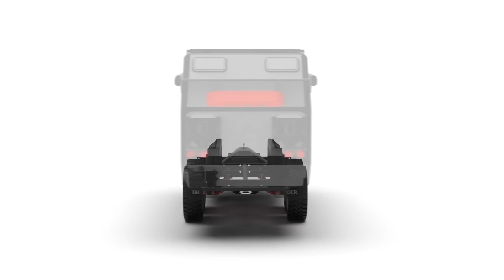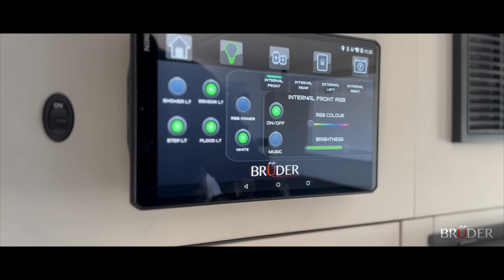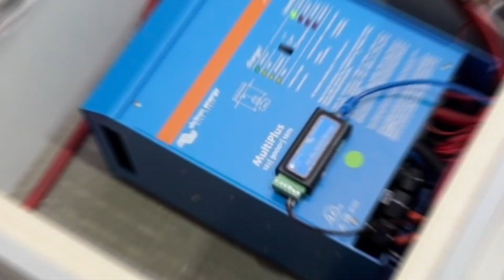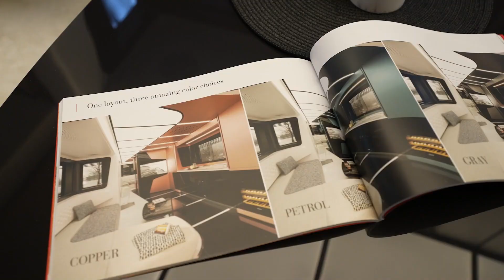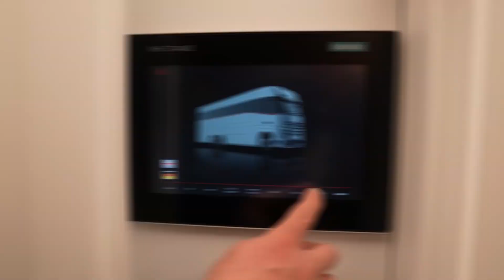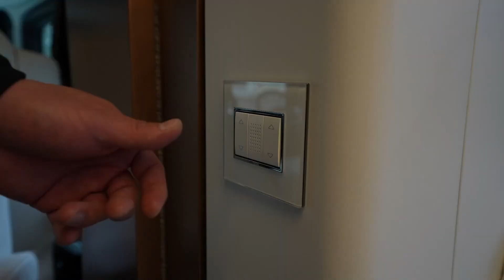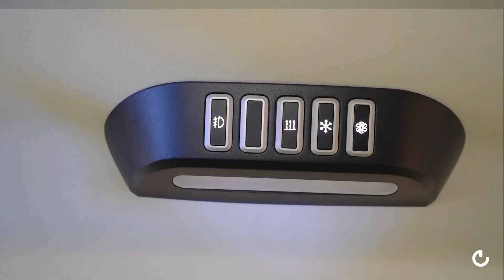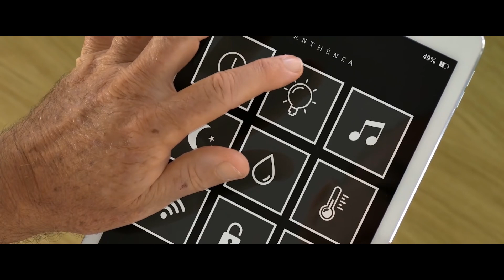AUTOCARAVANAS Y CASAS MOVILES DE ULTIMA GENERACION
En este video te mostraremos las AUTOCARAVANAS  y CASAS MOVILES mas AVANZADAS y de ultima generación,  conoce su INTERIOR Y EXTERIOR, sus LUJOSAS INSTALACIONES,  especiales para AVENTUREROS de MEXICO, USA, ESPAÑA, AUSTRALIA

- VEHICULOS DE ULTIMA GENERACION
- VEHICULOS INCREIBLES
- TECNOLOGIA DE PUNTA
- TECNOLOGIA DEL FUTURO
- ULTIMA TECNOLOGIA
- IVENTOS INCREIBLES
- CIENCIA AVANZADA
-TECNOLOGIA AVANZADA